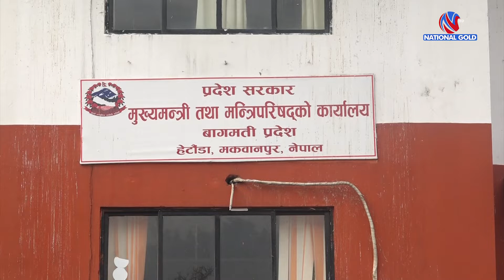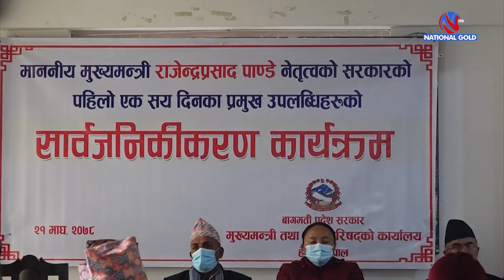प्रदेश सभा भवनले पाएन पुर्णता , निर्माण स्थलमै पुगेर मुख्यमन्त्रीले दिए अल्टिमेटम